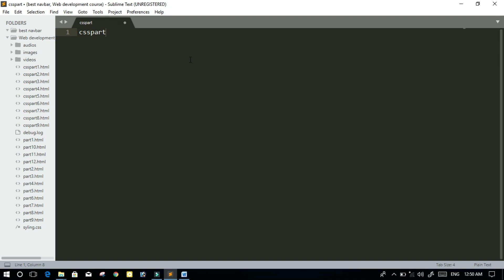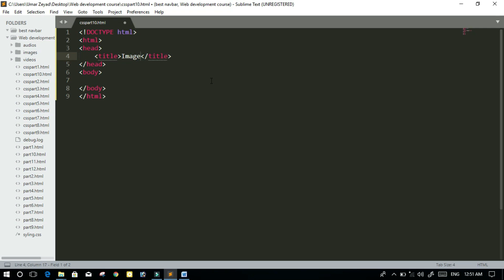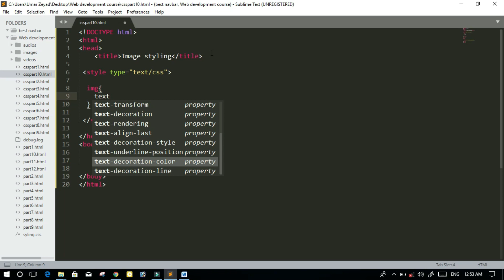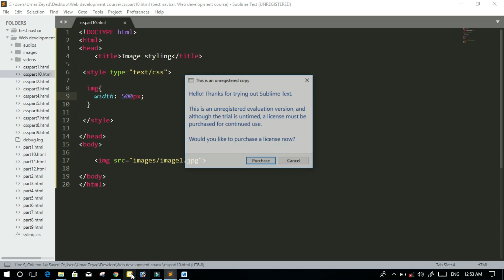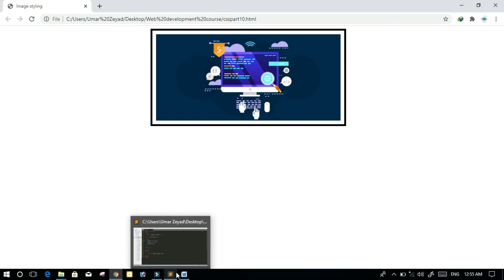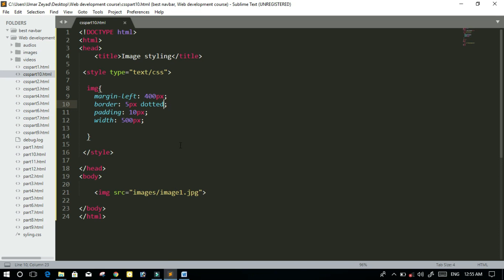CSS image styling Part#22 || Web development course in 2021 || by UZK Technology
NEW FULL WEB DEVELOPMENT COURSE
HTML (12 tutorials).
CSS (12 tutorials).
JAVA_SCRIPT (5 tutorials).

……..(Watch all tutorials)………

computer Programming and tips & tricks!